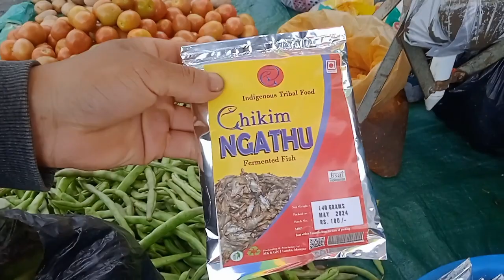Bazar a Mechoh na Vlog 1|| Chikim Ngathu jong kicho 🤤